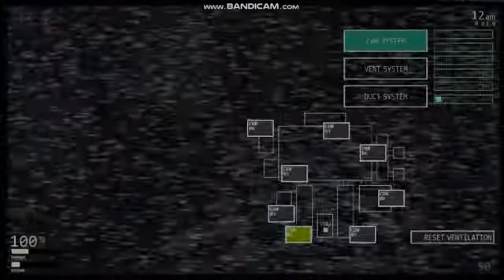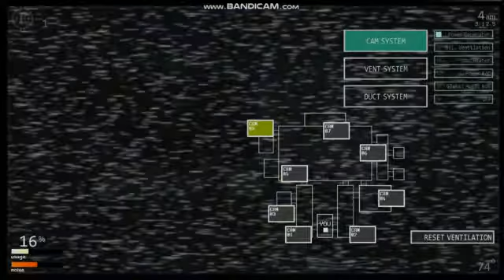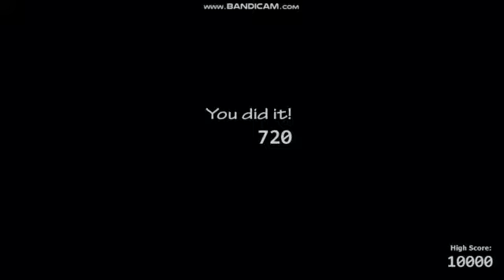UNC Air Duct Challenge